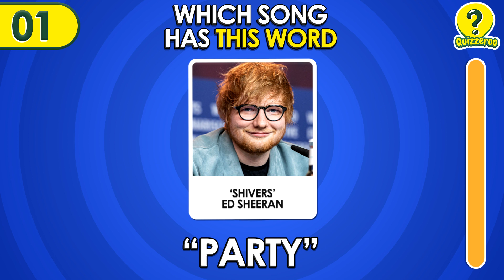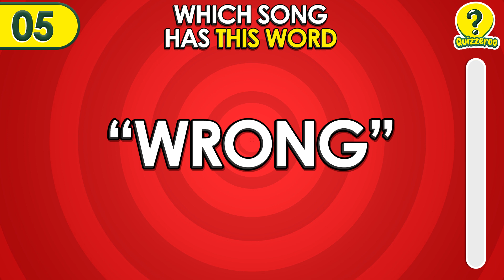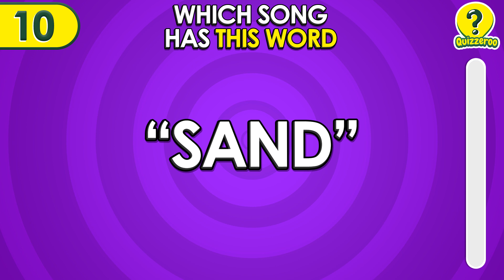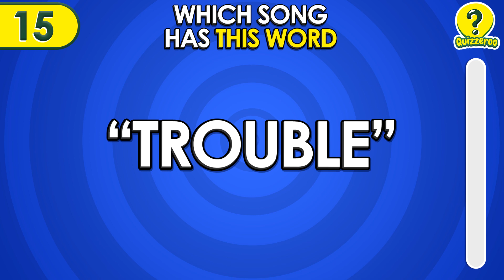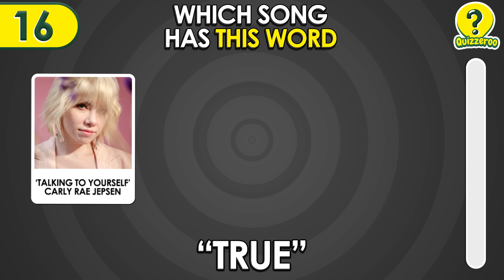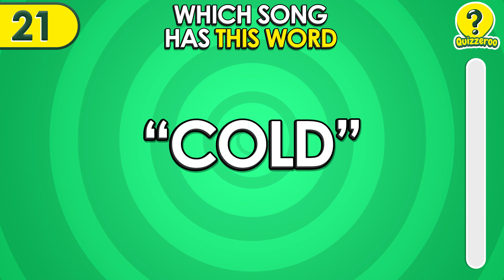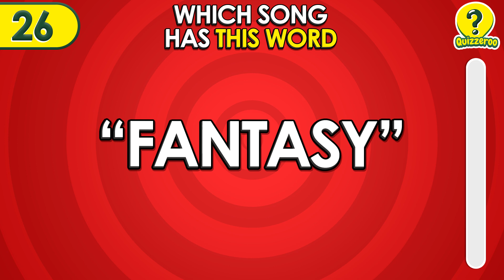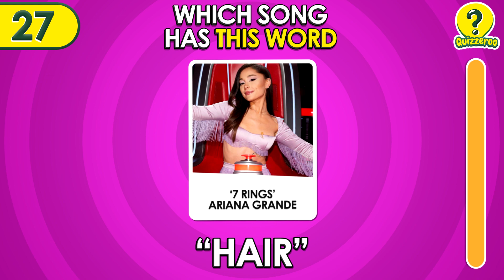Guess The Song By Only One Word 2023 🎤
Can you guess the song by only one word? Let's find out! In this new musical challenge quiz we will be giving you 3 song options and you have to guess the right song by one word only. Can you guess all 30 songs? Good luck and have fun! Let us know how you did in the comments.

We hope you liked the video, if so give us a THUMB'S UP 👍!